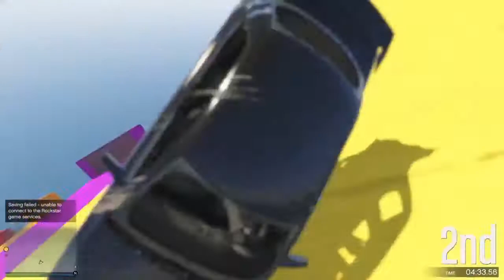As Expected #266 - GTA Online Fails & Wins (by SL7F)